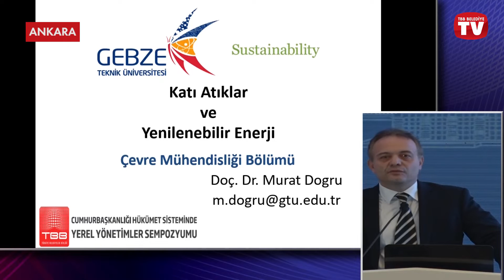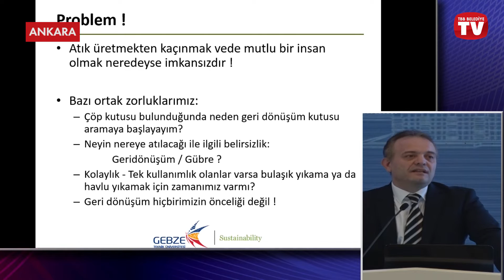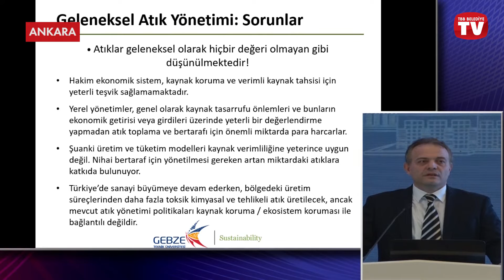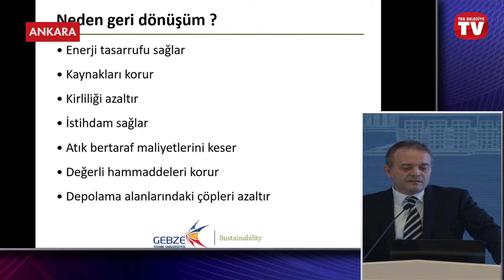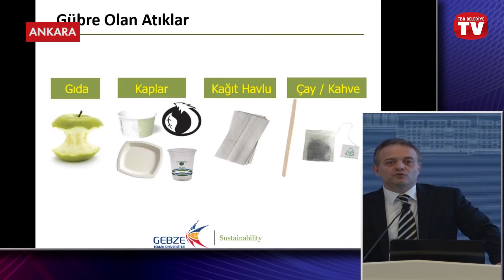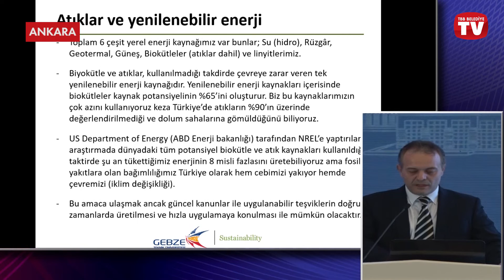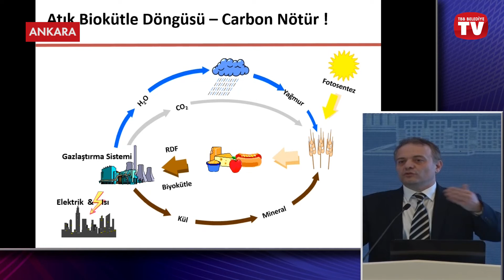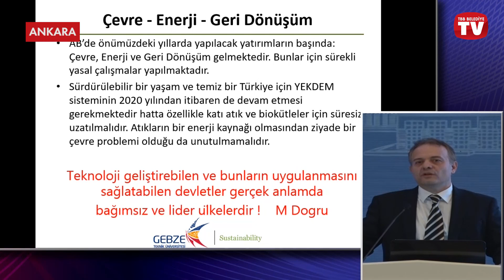Cumhurbaşkanlığı Yerel Yönetimler Sempozyumu – Doç.Dr. Murat DOĞRU, Gebze Teknik Üniversitesi